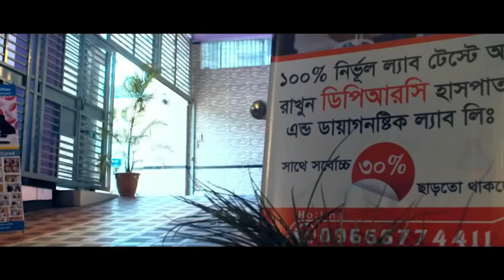ঘাড়ে ব্যথার রোগী সুস্থ হয়ে বাড়ি ফিরে যাচ্ছেন । PID, PCID, AVN, Back Pain, PLID, AS, SPA, OA